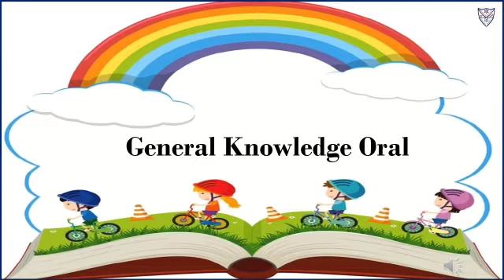Std : KG -ISubject : General Knowledge Oral (Part -1)Topic : Names of Insects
Std : KG -I
Subject : General Knowledge Oral (Part -1)
Topic :  Names of Insects